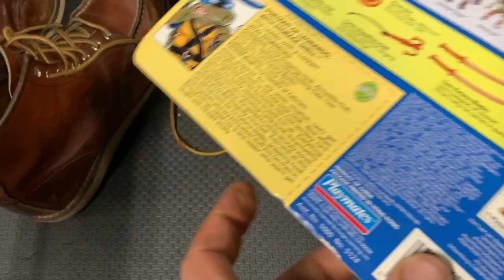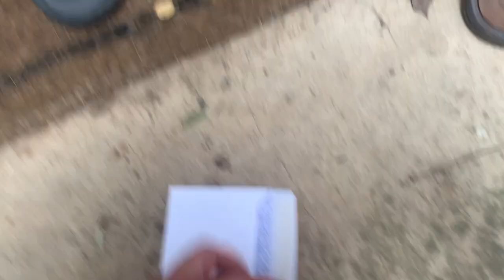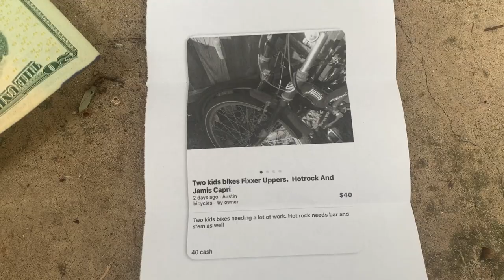I FOUND A $500-$1000 PROFIT ITEM AT A GARAGE SALE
FREE GUIDE: 50 Profitable Used Items That Sell For Cash Guide

CHEDDAR QUEST SHIRT:
GRIND SHIRT:
CHEDDAR WEATHER SHIRT:
BONAFIDE HUSTLER SHIRT:
BONAFIDE HUSTLER SHIRT:

1. JOSH MOLEN AKA THE TUNE PEDDLER